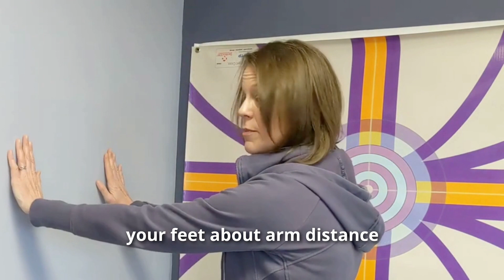Do THIS to fix your shoulder pain!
Do you suffer from shoulder pain? These rotator cuff exercises can help provide pain relief and strengthen your shoulder muscles.

Whether you're an athlete, recovering from an injury, or just experiencing chronic shoulder pain, these exercises can be beneficial for you. Watch this video to learn how to properly perform these exercises for maximum pain relief and improved shoulder mobility. Say goodbye to shoulder pain and hello to a stronger, healthier shoulder!

Check out Dr. Amy's new book - Movement Is Life - Proven strategies to overcome pain, navigate key transitions in your life, and heal through movement.

0:00 Understanding the Rotator Cuff muscles
1:37 Exercise 1
3:19 Exercise 2
4:16 Exercise 3
7:15 Exercise 4

Have questions or would you like to get in touch with us?